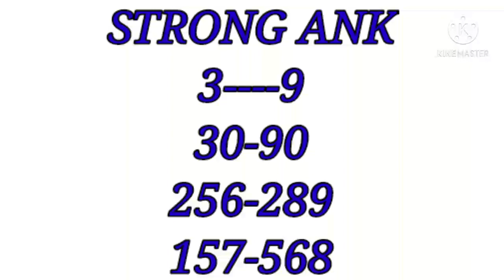TIME BAZAR TODAY 16-05-21|टाइम बाजार फिक्स अंक १६-०५-२१ |time bazar sunday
TIME BAZAR TODAY 16-05-21|टाइम बाजार फिक्स अंक १६-०५-२१ |